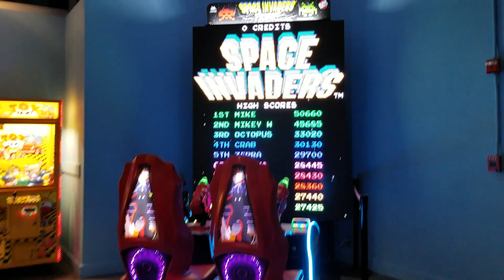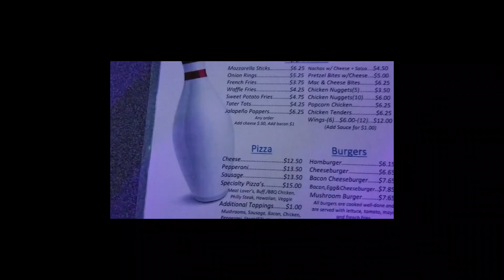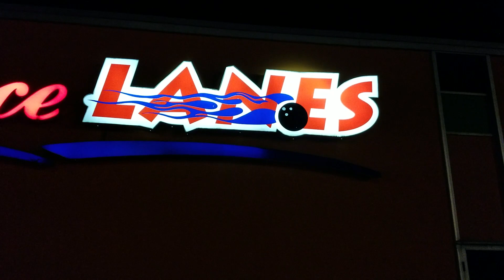13 Minutos Vida nos EUA NOITE DO BOLICHE